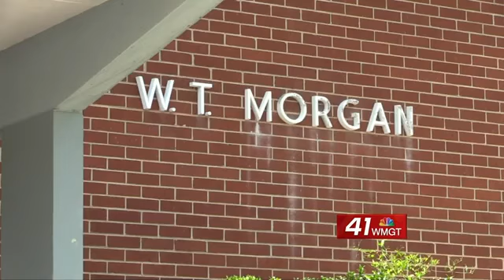Construction begins on new Bibb County elementary school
Veterans Elementary is expected to open August 2016.